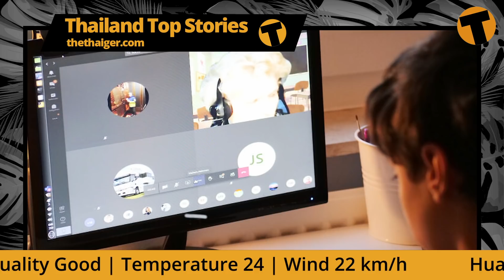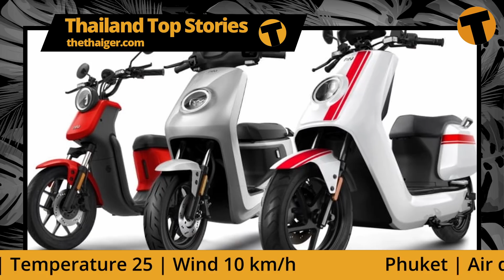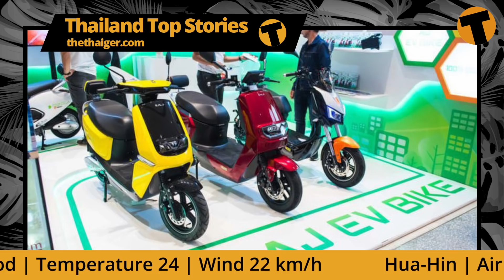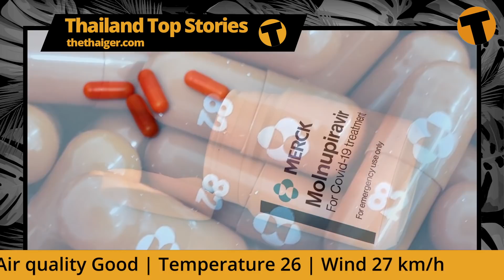Thailand News Update | No curfews or lockdown 'for now' in Thailand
No hints of curfews or lockdowns yet but government officials are being told to work from home after the New Year and the government is asking the private sector to do the same.

The entry programme still allows fully vaccinated travellers from approved countries to enter Thailand after passing an on-arrival RT-PCR test.

Thailand is set to go ahead with its order of 2 million tablets of the Covid magic pill Molnupiravir despite news that France is cancelling its order due to disappointing test results.